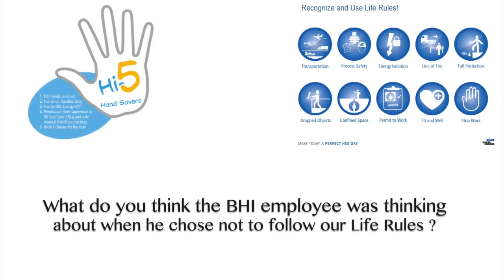Baker Hughes: Safety Concept v03